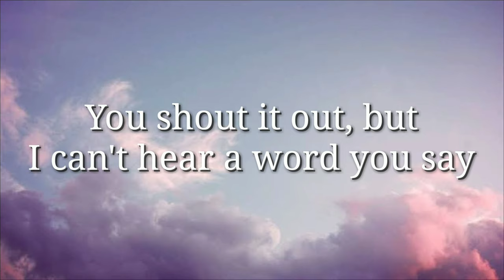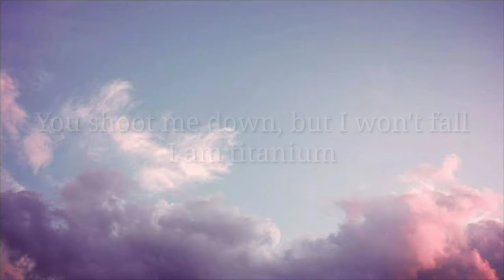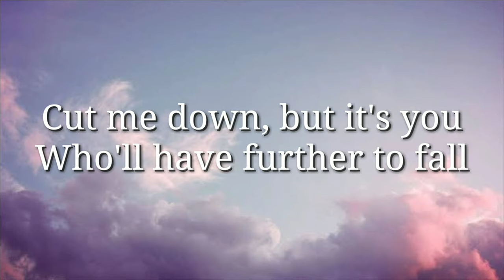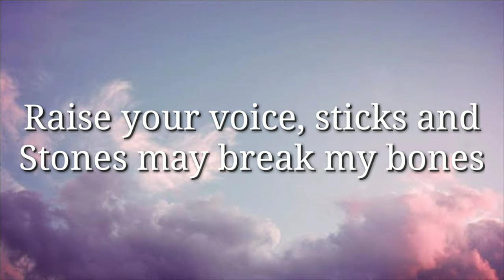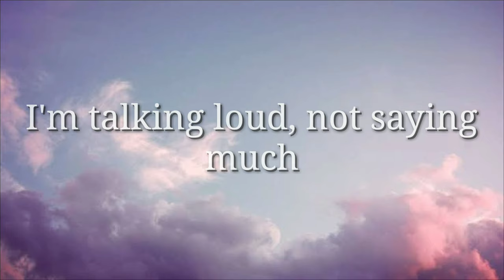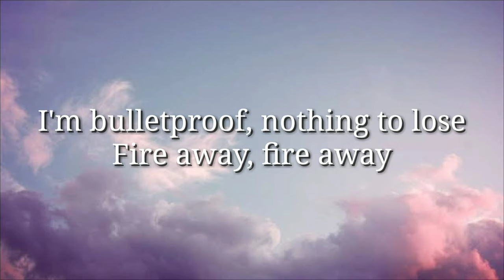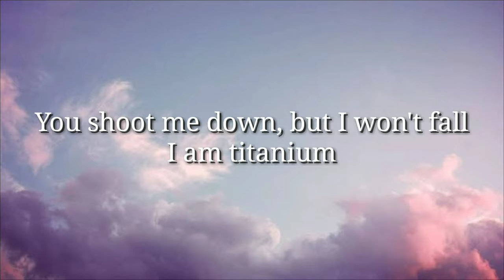David Guetta - Titanium ( Lyrics ) feat. Sia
👉Follow • David Guetta & Sia •
•David Guetta

Titanium - Lyrics

You shout it out, but
I can't hear a word you say

Cut me down, but it's you
Who'll have further to fall
Ghost town and haunted love
Raise your voice, sticks and
Stones may break my bones

Source: Musixmatch

Songwriters: Giorgio Tuinfort / David Guetta / Sia Furler / Nick Wall Van De

Titanium lyrics © Sony/atv Songs Llc, What A Publishing Limited, Emi Music Publishing Ltd, Long Lost Brother Management Ltd, Hipgnosis Songs Fund Limited

Show less